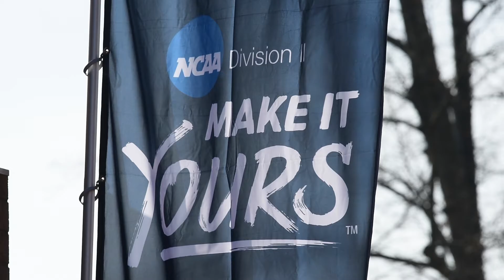2017 Division II Field Hockey Championship highlights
A recap of the Division II Field Hockey Championship in Louisville, where Shippensburg beat LIU Post for its second straight title.